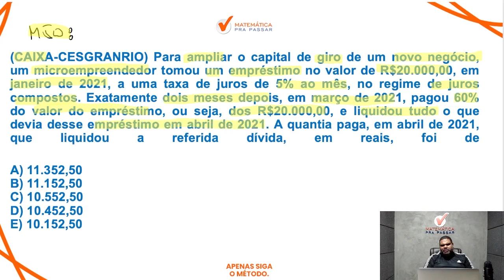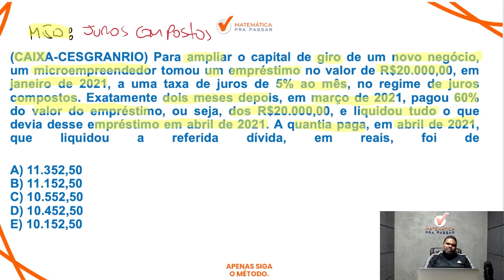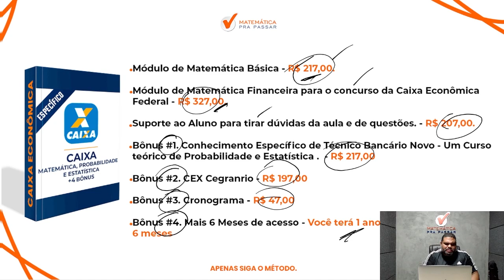Matemática Financeira para CEF | Juros compostos nunca foi tão fácil